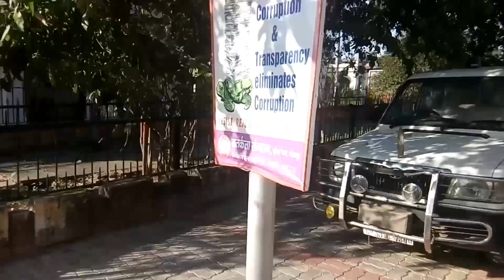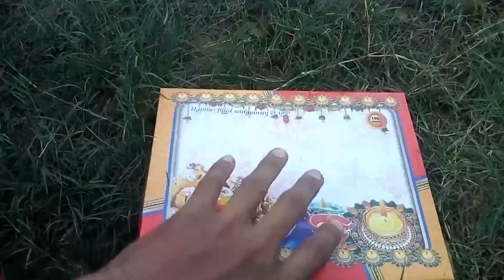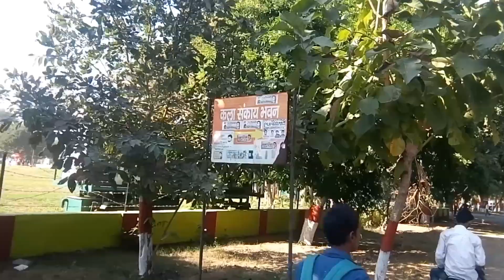Athletic Meet Vlog Video _ Sprort Athletic Gorakhpur _ DDU University Gorakhpur Vlog _ Annual Meet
हैलो दोस्तो मेरा नाम है संजीव गुप्ता बंटी और आज मैं आप लोगों को गोरखपुर जिला का University College वाला विडियो दिखाने वाला हू
और साथ ही Athletic Annual Meet वाला विडियो दिखाने वाला हूँ
Athletic meet खेल से संबंधित है इस दौड़ और उसी कूद और बहुत Sprort से संबंधित खेल आते हैं
आपको विडियो अच्छा लगता है तो आप मेरा विडियो देखते रहे धन्यवाद
गोरखपुर शहर
गोरखपुर नजारे शहर के _ bike ride city gorakhpur
University college video vlogs up
Athletic meet 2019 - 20 Gorakhpur Up
Annual Athletic Meet 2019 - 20 Gorakhpur
800 meetar Girls Raunig
2019 athletes meet
Banty Deoria Top Video
Hello Friends

Hi friends Mai Vlogger From Deoria up
Deshi Village Vlogs Video And City Vlogs